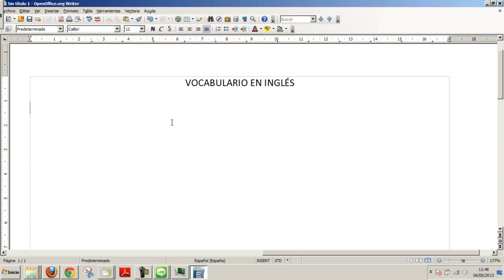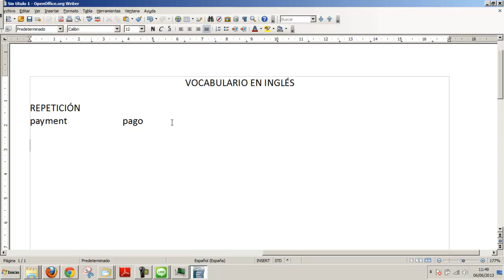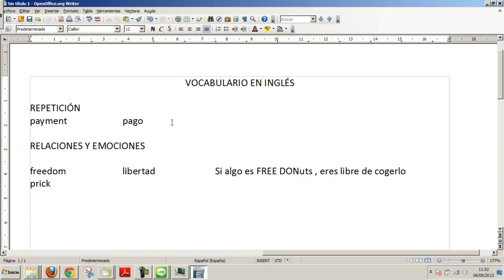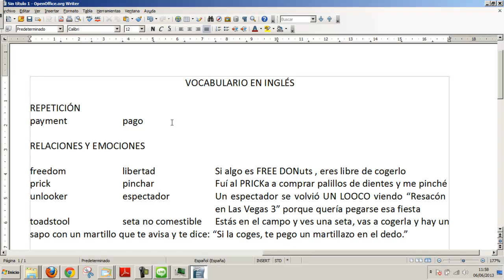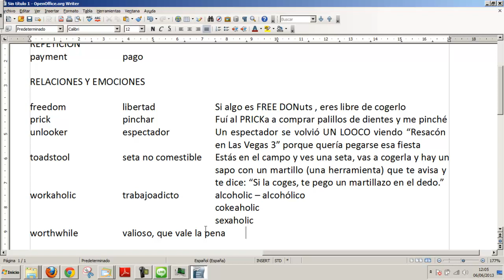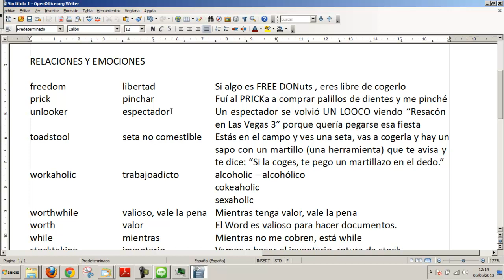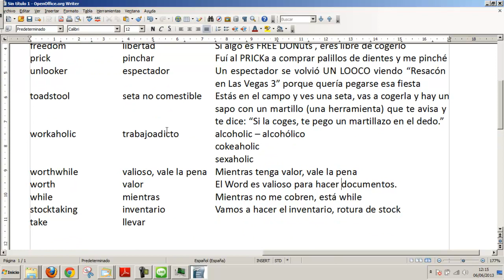Como aprender vocabulario en ingles Inglés ESO Academia Usero Estepona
Como aprender vocabulario en ingles Inglés ESO
Explicamos como aprender vocabulario en inglés relacionando de forma creativa las palabras. El señor Ramón Campayo llama a esto relaciones inverosímiles, pero esto lo hemos usado yo y muchas personas de siempre. Yo les voy a llamar relaciones graciosas o divertidas. El caso es encontrar una relación entre la palabra en inglés y la palabra en español que sea graciosa o divertida. Por ejemplo, para relacionar PRICK con PINCHAR hemos realizado la siguiente frase: Fui al PRICKa a comprar palillos de dientes y me PINCHÉ. AJAAAAAAAMMMMMM Lo importante es la relación graciosas y que te lo imagines con todo tu ser...
Academia Usero en Estepona, el centro de formación con más vídeos en Internet del Mundo presenta: Como aprender vocabulario en ingles Inglés ESO